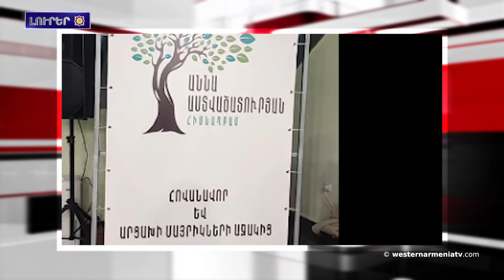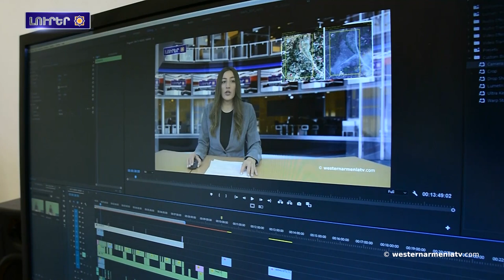Ա.Աբրահամեանին ուղերձը Արեւմտեան Հայաստանի Ազգային Խորհուրդի կազմաւորման 19-րդ ամեակին կապակցութեամբ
1․ Նախագահ Արմենակ Աբրահամեանին ուղերձը Արեւմտեան Հայաստանի Ազգային Խորհուրդի կազմաւորման 19-րդ ամեակին կապակցութեամբ
2. Արեւմտեան Հայաստանի զաւակները․ Տիգրան Սահակեան
3․ Արեւմտեան Հայաստանին հայերուն հարցին շուրջ
4. Երեւան անցկըցուեր է արցախցի կանանց արտադրանքին ցուցահանդես-տոնավաճառ
5. Նոր մանրամասներ 15 զինւորին կեանք խլած հրդեհին գործով դատական նիստէն
6. 45 տարի անց Գիւմրի ցուցադրութեան է ներկայացուեր Մինաս Ավետիսեանին գործերը
7․ Աջակցինք Արեւմտեան Հայաստանի հեռուստակայանը

BANQUE DU BÉNÉFICIAIRE : 18206
SWIFT : AGRIFRPP882
IBAN : FR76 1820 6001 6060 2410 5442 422
BÉNÉFICIAIRE : Assemblée des Arméniens (AAAO)
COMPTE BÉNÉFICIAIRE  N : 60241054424